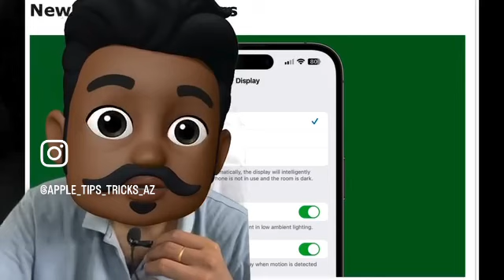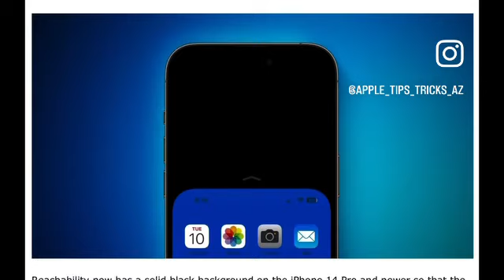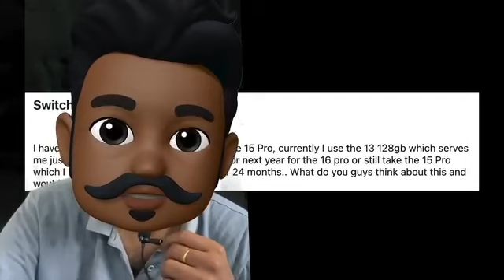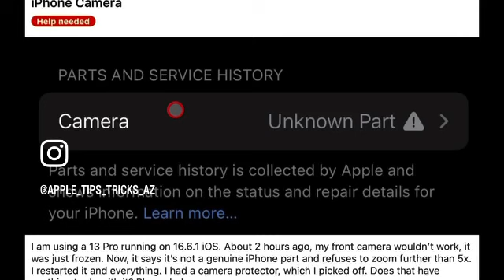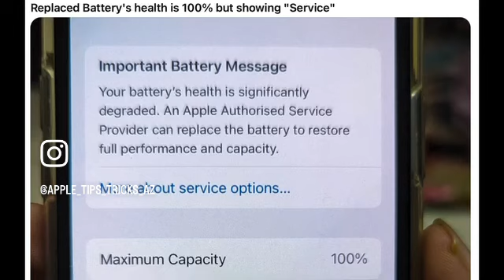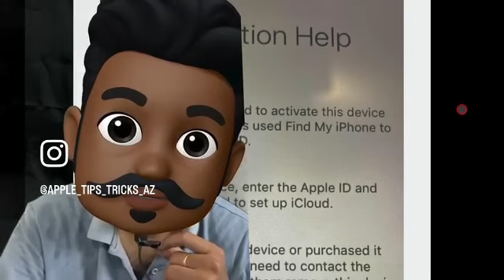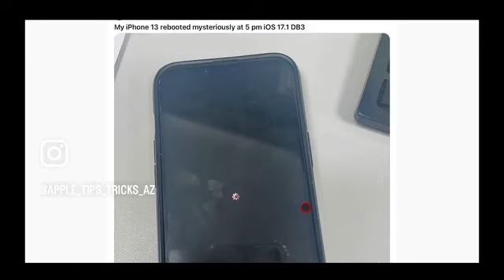iOS 17.1 - what’s new? | Apple devices - FAQ’s by Apple fans- answered!